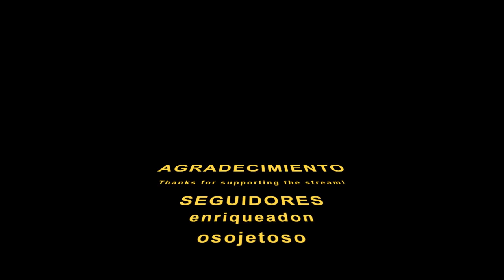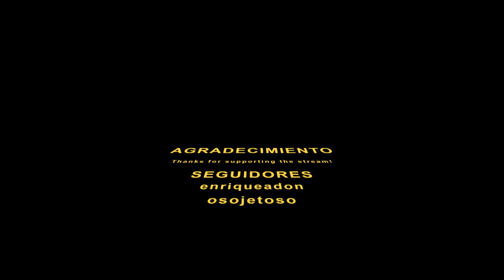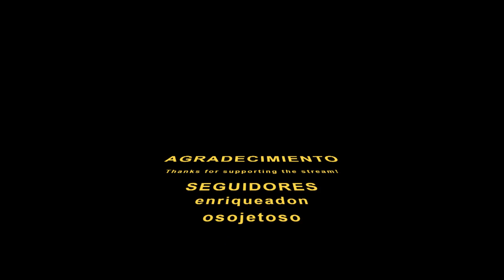41ST. ES - TUSKEN RAIDERS - FUN OP